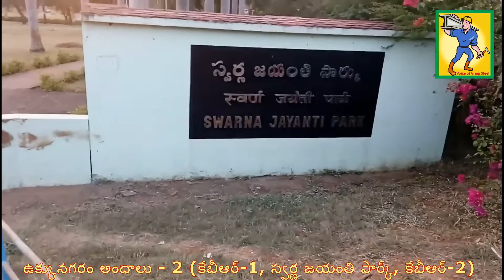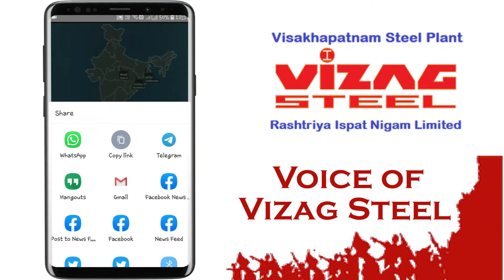Vizag Steel (RINL) ఉక్కునగరం అందాలు - 2 (KBR -1, స్వర్ణ జయంతి పార్క్, KBR -2)